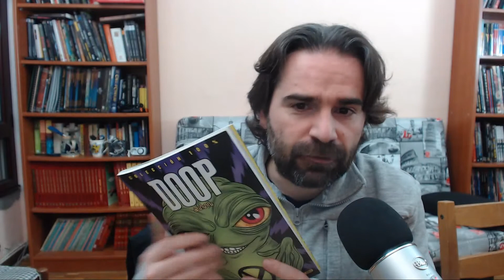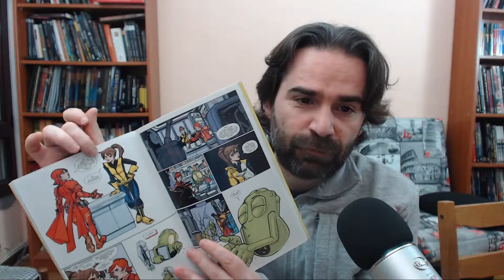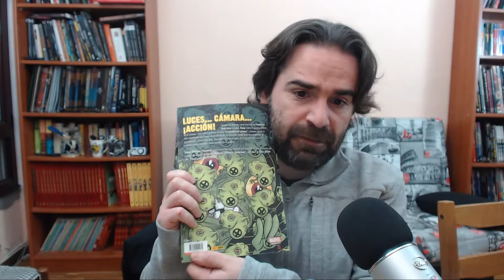Doop. El nuevo Doop.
Analizamos el cómic Doop. El nuevo Doop  de Marvel de Mullifan David Lafuente y Allred, editado por Panini Comics. All-new Doop 1-5